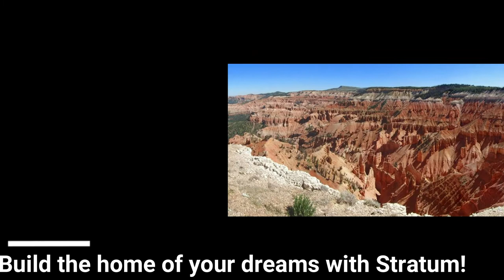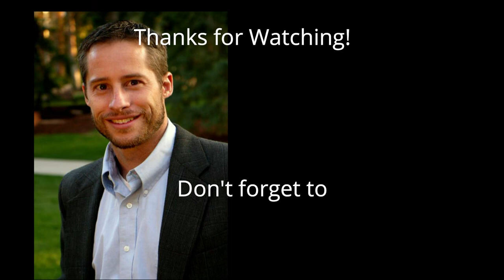SOLD ! 4890 N 300 E sagewood Lane E, Enoch, UT 84721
SOLD!  4890 N 300 E sagewood Lane E, Enoch, UT 84721 $449,000

Beautiful Home! Wonderful floor plan with a spacious layout! Large spacious rooms, vaulted ceilings, 9' ceilings! Upgraded cabinets thru-out, granite kitchen counters with stainless steel appliances & farm sink, gas fireplace in great room. Master bath has a large soak tub & separate shower, dual sinks, walk-in closet, unfinished basement plumbed for 2 baths. Large Trex Deck with Railing, 3 Car Garage w/Epoxy Floor. Fully fenced yard with front and back landscaping w/auto sprinklers. Plenty of room to park your toys, trailers or granny's RV.